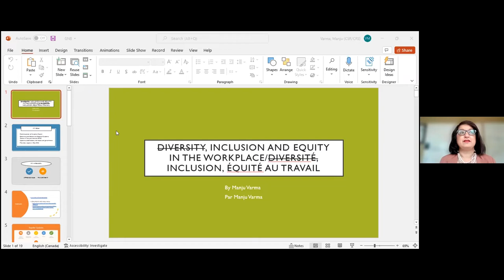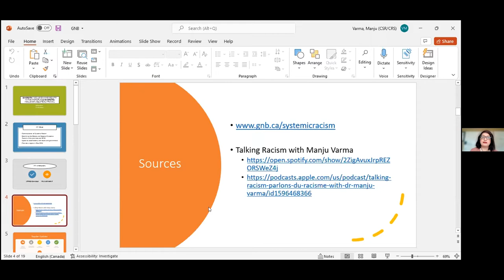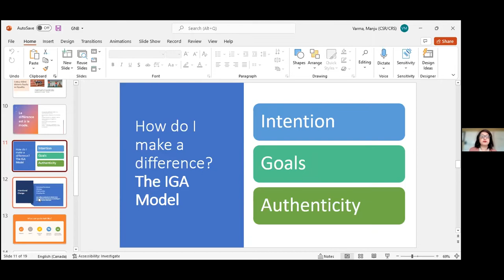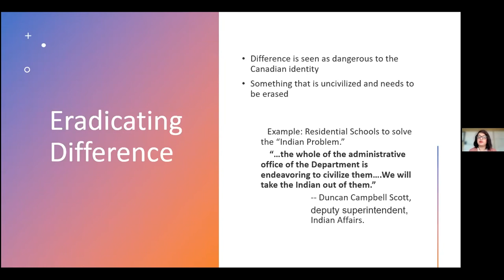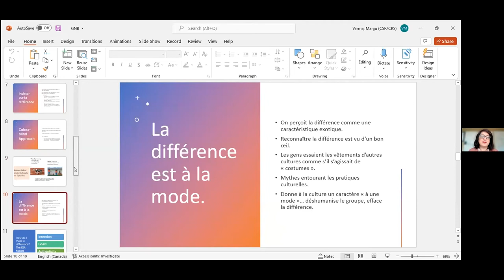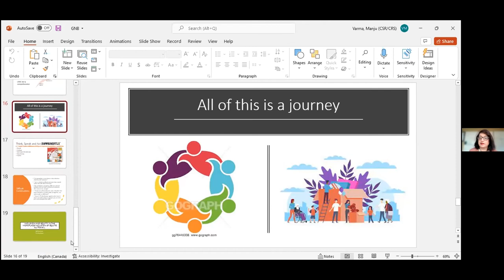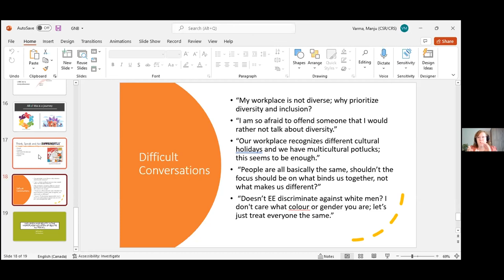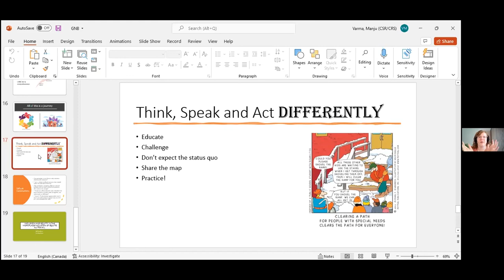The Journey of Exploring Systemic Racism in New Brunswick Respectful Workplace Week 2022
Presented by the Commissioner on Systemic Racism, Dr. Manju Varma.